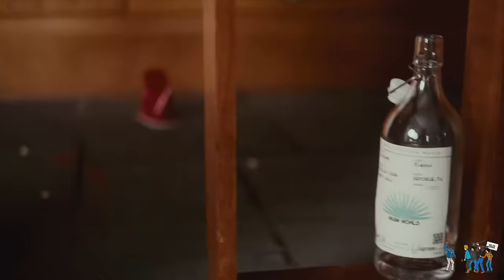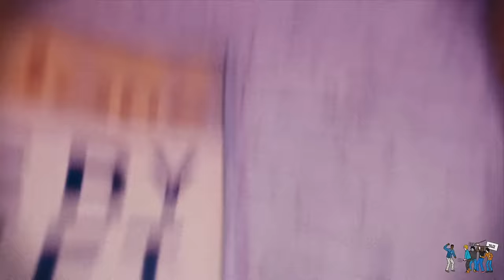yvngxchris - EMILY (Official Music Video)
Everyone Hates Chris! II:
          EP. 1 “TOP O’ DA MORNIN”

Director: VASM & Christian Williams
DP: Sergio Lorenzana
Producer: Kiara Perez
Editor: Christian Maiko